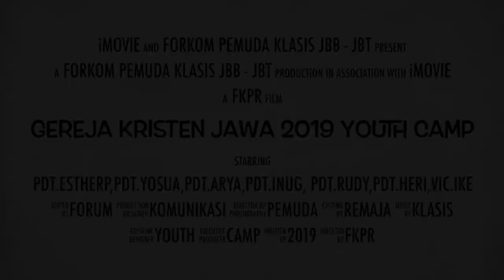Temu Raya Pemuda Sinode Rayon 1 (12-13 Okt 2019) - Sinode GKJ - VidProm